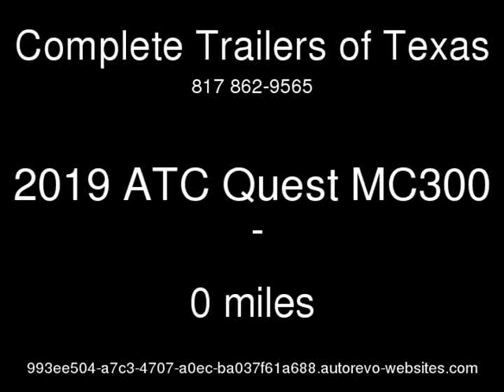2019 ATC Quest MC300 New Trailers - Ft. Worth,TX - 2019-12-28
See more details about this new trailer This 2019 ATC Quest MC300 with 0 miles is for sale at Complete Trailers of Texas.